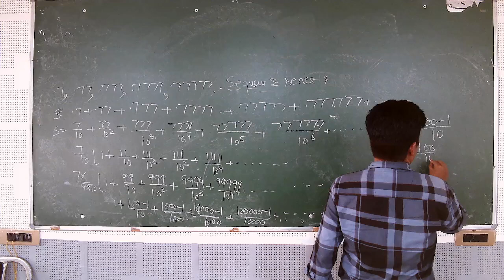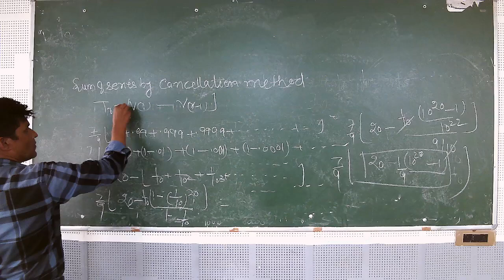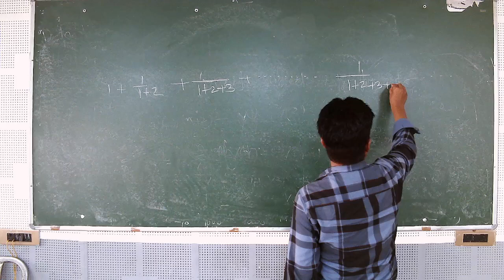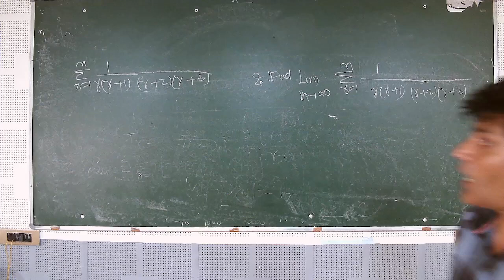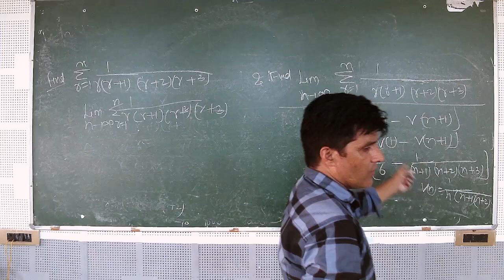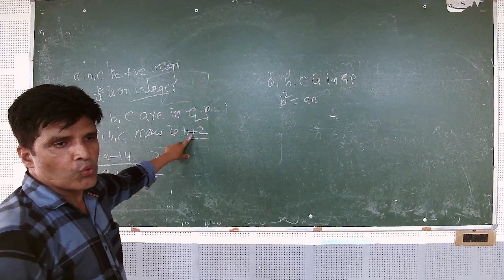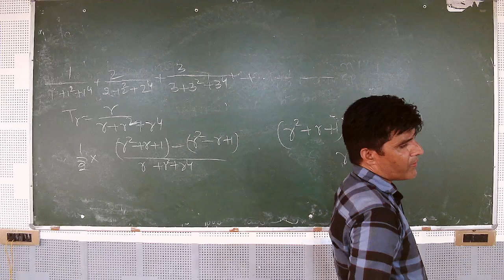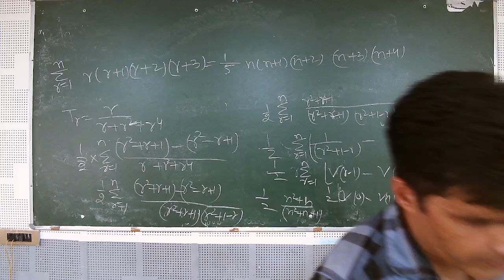IIT/JEE - MATHS (SEQUENCE AND SERIES-9) BY MR. MOHD. FAHIM KHAN